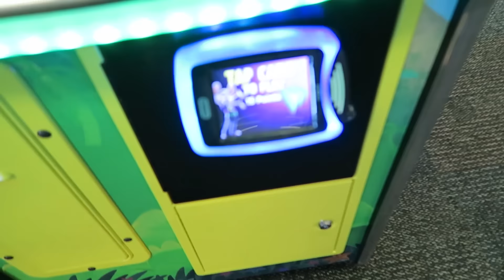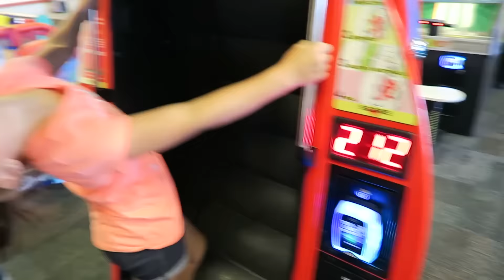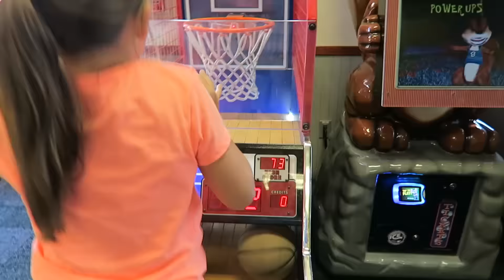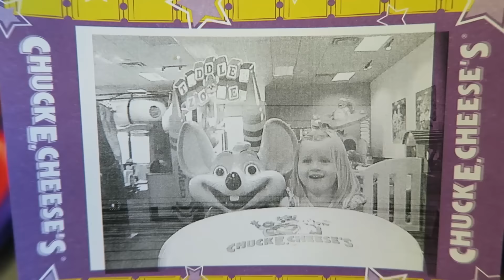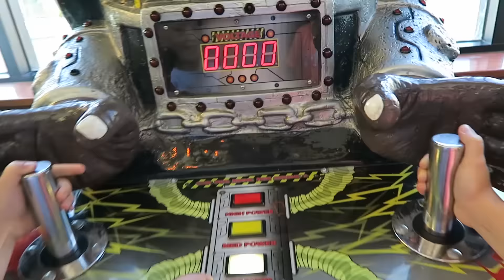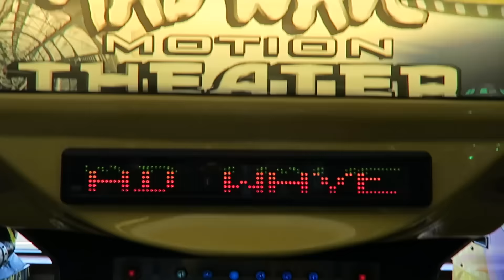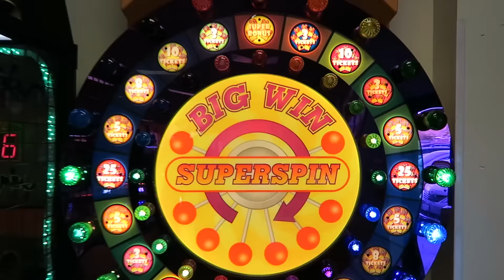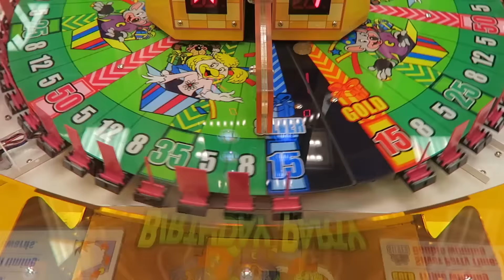FAMILY FUN PLAYING AT CHUCK E CHEESE!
We had a lot of fun going to Chuck E Cheese for dinner! It's Indoor play park where a kid can be a kid! We played lots of fun games (including Pokemon GO), had some pizza and cashed in our tickets for some fun toys and other prizes!

69 Lincoln Blvd. Suite-A #267

THE WEISS LIFE is a fun family channel that features fun Challenges, Family Vlogs, Build A Bear, Toys, Holidays like Halloween, Christmas & Easter, Birthday Parties, Sidewalk Super Girls Superhero Skits, Costume Fashion Shows and videos from our Travel Adventures